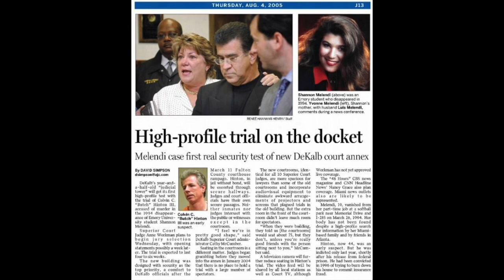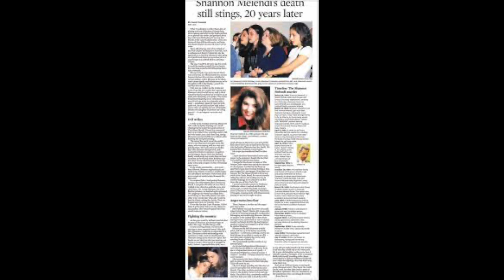SOLVED: The Wicked Case of Shannon Melendi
*SPOILERS AND LINKS BELOW*

Colvin “Butch” Hinton III kidnapped, raped and murdered Shannon Melendi in March 1994, but authorities didn't know that when they personally spoke to Butch and he provided an alibi. Ten years after Shannon went missing, Butch was finally charged with her murder. But why did it take so long? This week, Savannah digs into the facts of the case, the horrible last moments of Shannon's life, and why it so long for police to bring justice to the Melendi family.

Right now, to Save 30% on Select Solid Gold Products go to SOLIDGOLDPET.COM/KILLER!

Protect your online activity TODAY with the VPN rated #1 by CNET and Wired. Visit ExpressVPN.com/KILLER and you can get an extra 3 months FREE on a one-year package!